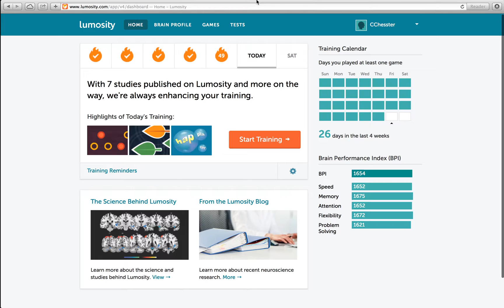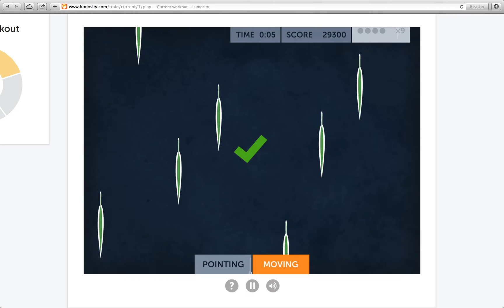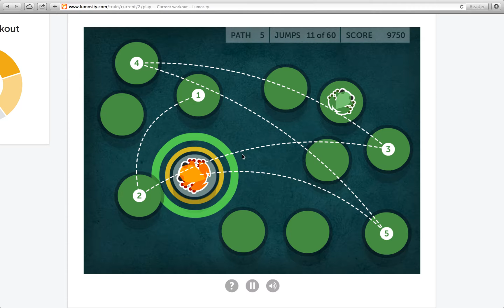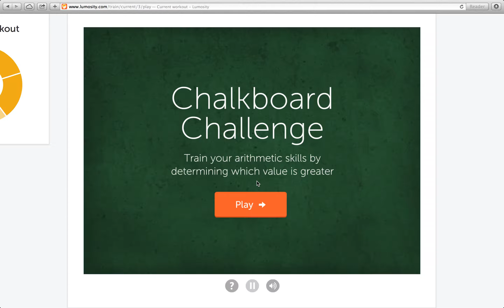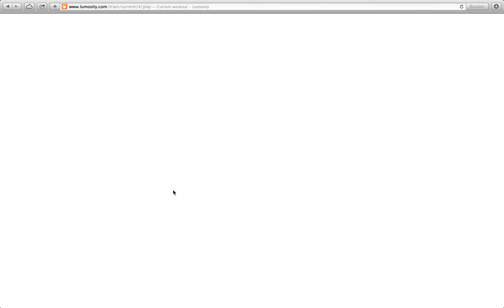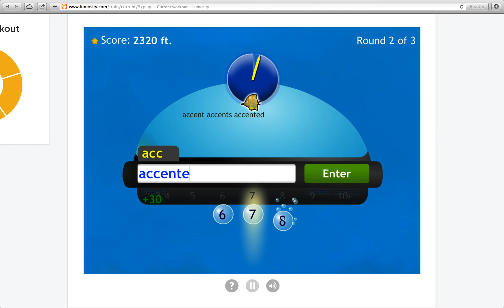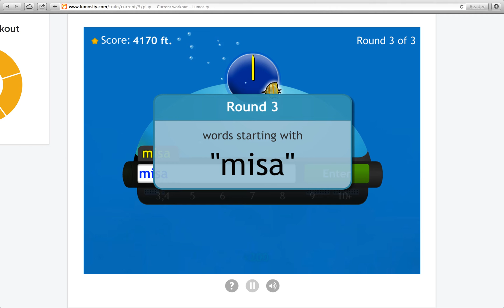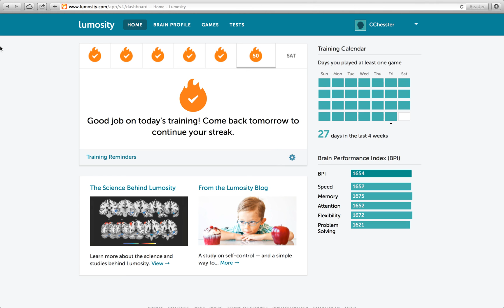Lumosity - I Am Everywhere - 195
I'm there, too.

Highlights of Today's Training:

- Ebb and Flow, a game that is sort of a cross between Lost in Migration, Brain Shift, and Chainsaw Massacre Simulator 2014! Except maybe without that last one, unfortunately. *sighs* I can still dream though, can’t I?

- Follow That Frog, a game where our sole objective is to follow the exact path of a frog with our frog in what may be some sort of bizarre mating ritual! Yay!

- Chalkboard Challenge, a game taking place in a simulated school *vomits* environment where we should supposedly use quantitative reasoning to compare simple algebraic values! Ha! Obviously I just guess lel.

- Spatial Speed Match, a game where we must spatially reason without any time to reason at all!

- Word Bubbles Rising, a game where we enslave poor, helpless bubbles and force them to make our submarine into a spaceship; all by completing words based on the first few given letters!

Lowlights of Today's Training:

- I am not under your bed. No, don't get up; there is no need to check; I am definitely, most assuredly, completely totally, *not* under your bed at all.